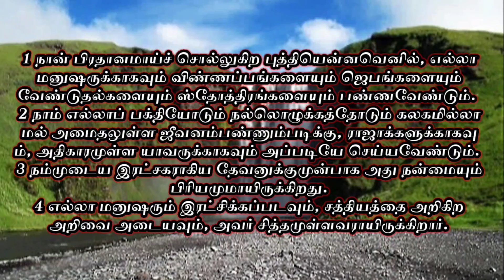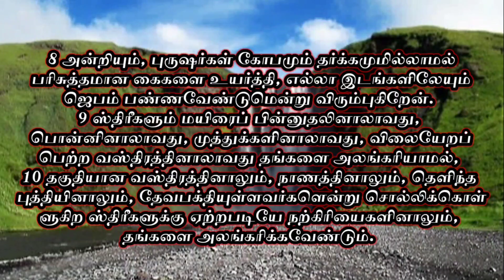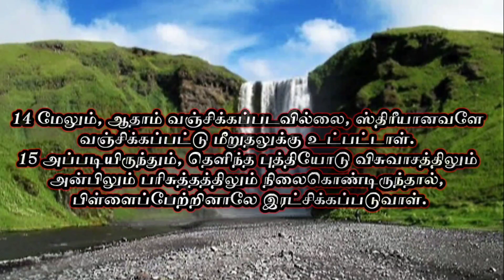1 தீமோத்தேயு 2 / 1 தீமோத்தேயு 2 :1-15 / 1 Timothy 2 / 1 Timothy 2 :1-15 / 1 Timothyu 2 / GMLL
1 தீமோத்தேயு 2 / 1 தீமோத்தேயு 2 :1-15 / 1 Timothy 2 / 1 Timothy 2 :1-15 / 1 Timothyu 2 / GMLL